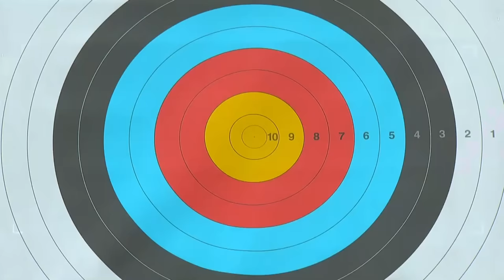Lim Sihyeon v Choi Misun – recurve women gold | Bangkok 2023 Asian Archery Championships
Recurve women gold match between Lim Sihyeon and Choi Misun at the 2023 Asian Archery Championships in Bangkok, Thailand.